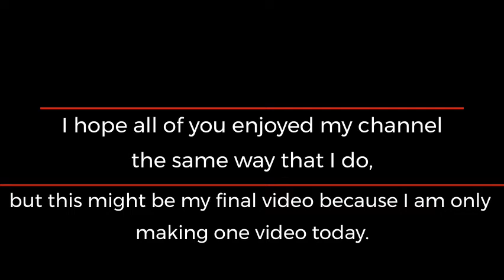Last Video Possibly?🤔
In this video, I tell all of you what might happen to my channel. As soon as I am able to upload, I will do it.